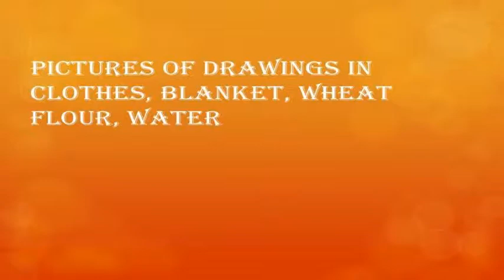PICTURES OF DRAWINGS IN CLOTHES, BLANKET, WHEAT FLOUR, WATER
These pictures were taken during November 2013.  The pictures of drawings formed in clothes, blanket, wheat flour, water are seen when we observe very carefully.  This video is dedicated to The Mother of Pondicherry with whose help this video has been possible.